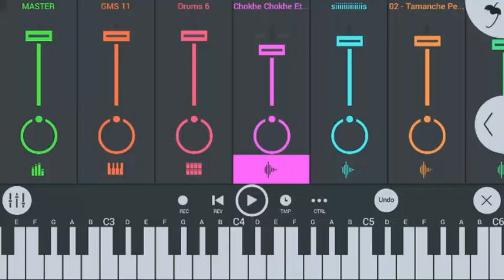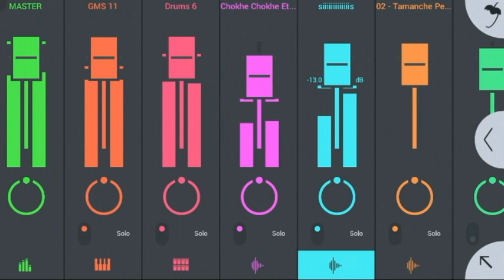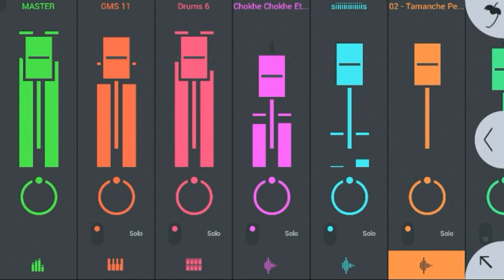Romantic Bangla Remix Song ( Hard Bass Mix)- Chokhe chokhe kotha bolo - Bangla dj mix song 2018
চোখে চোখে কথা বল মুখে কেন বল না -বাংলা ডিজে গান